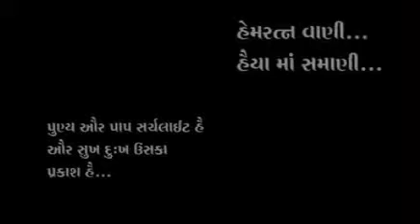Yuva Hraday Samrat .. Pravachan Clip No.: 49